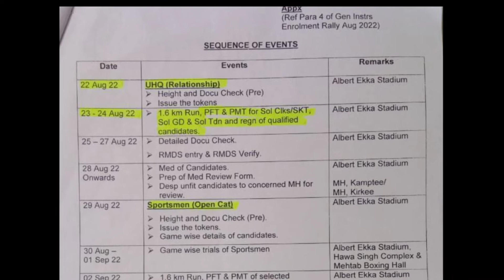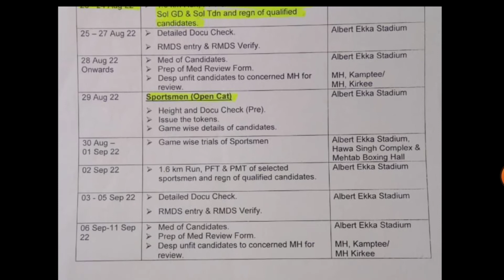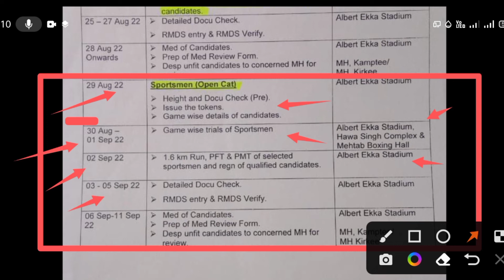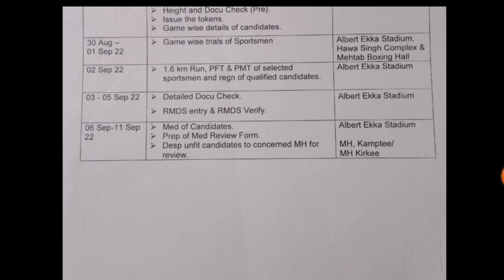UHQ Relation bharti 22 August से | Relationship bharti 2022 | Notification ☑️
JAI HIND
JAI BHARAT